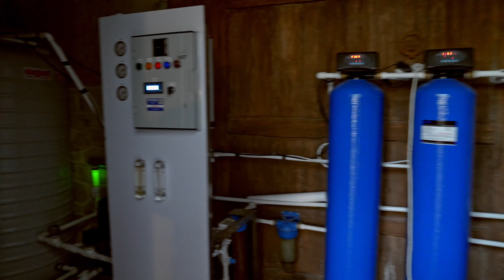Kuşadası Soğucak'ta Full Deniz Manzaralı Özel Havuzlu Satılık Villa #107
Fiyat bilgisi için aşağıdaki linki tıklayınız.